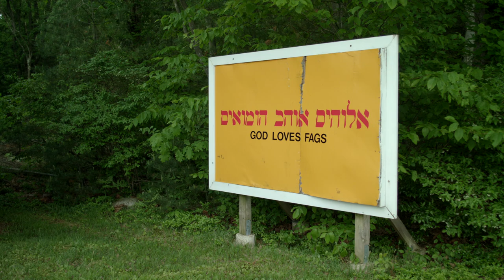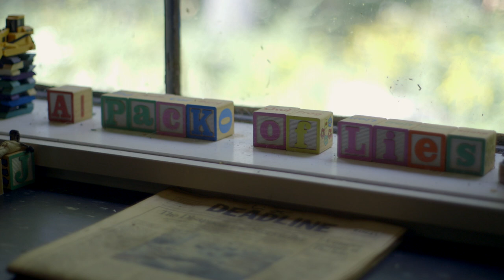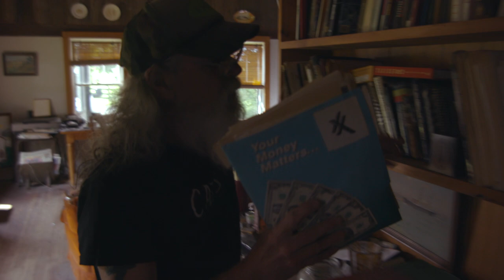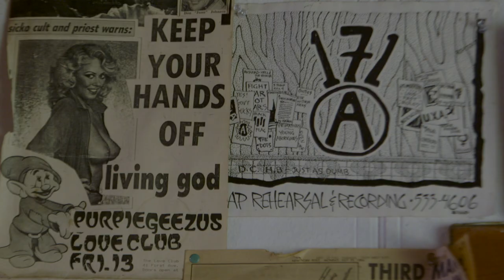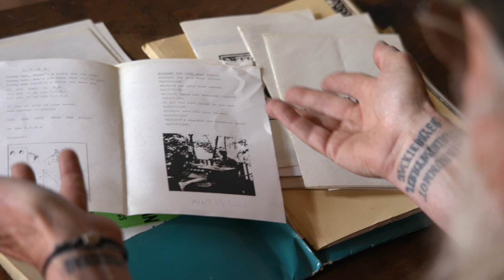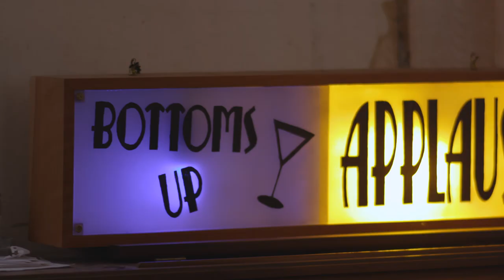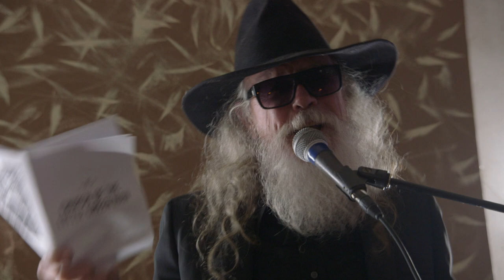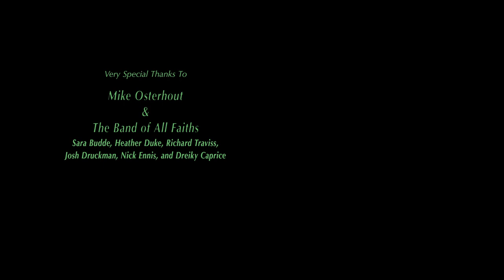Mike Osterhout & the Church of the Little Green Man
by Roderick Angle

Not every church has a stripper pole. But, then again, the Church of the Little Green Man isn’t like every church. You might say it deconstructs the very idea of what a church is.

The Church of the Little Green Man is a performance art event that has endured for over thirty years. Born in a tiny East Village club in the nineteen-eighties, the CLGM has since migrated to a restored historical church in Sullivan County New York.

This is Mike Osterhout’s church. His approach is raw, provocative, and gleefully absurd. Some might see his work as blasphemous or offensive, but, for his congregation, it forms a sanctuary. Mike is an artist who thrives on human connections. Through his devotion to his community, he’s created a safe place to transgress in the Catskills.